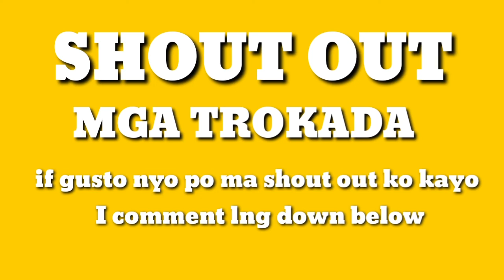NEXT ELECTION MAGLALABASAN MGA IBANG MAGALING MANGAKO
Sana ay maging matalino na tayo sa pag VOTE sa mga darating na election kasi ung ibang kakampanya MAGLALABASAN at mangangako sila khit wala silang ginawang tulong sa mga problema natin ngayon sa COVID 19

voters
wise voters
be wise voters
promises
don't trust quickly